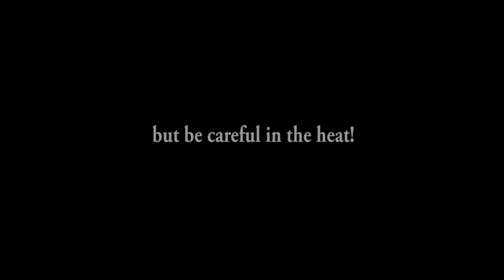Jeff Galloway Run-Walk-Run program with a blazing end to week 50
Some runs are remembered for their speed. Others for their beauty and simplicity. This one will go down in history as a survival run! With temp's almost making the century mark by the end of the run, it was a battle of will, along with putting everything that I have learned about hydration to the test to make it to the end of 21 miles!